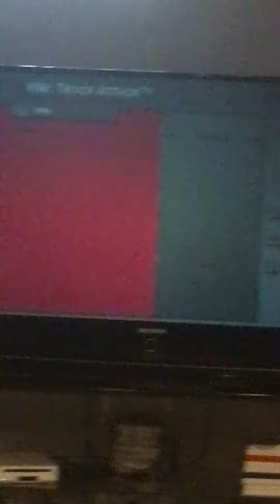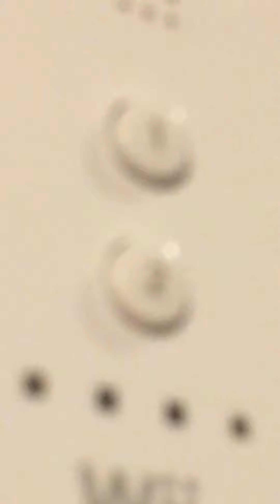Riivolution issue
Help pls